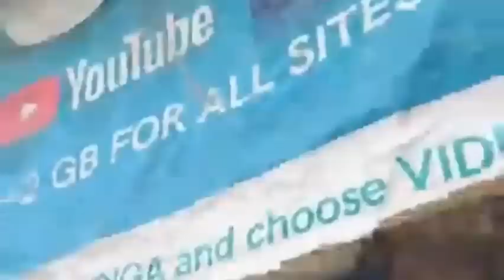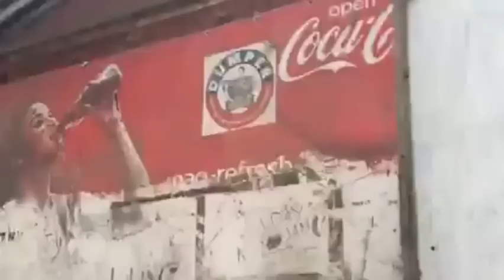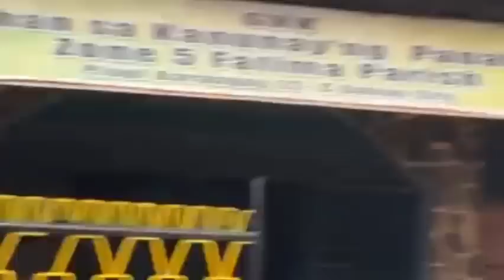SUNOG sa Barangay 21-C Piapi Boulevard Davao City (25February2023)